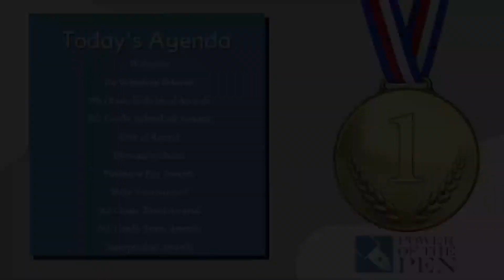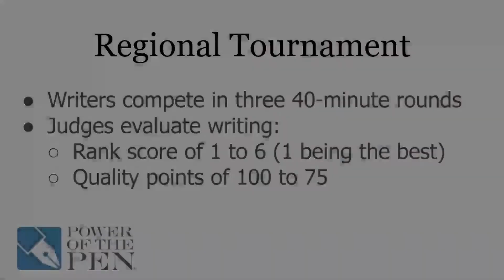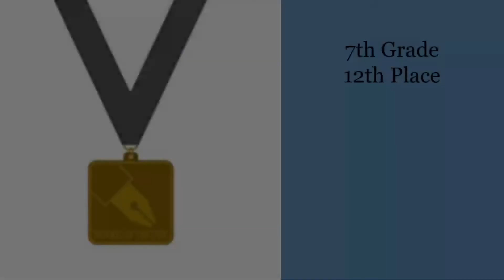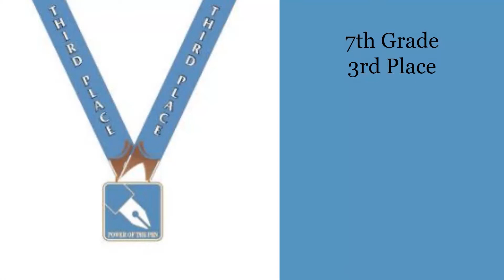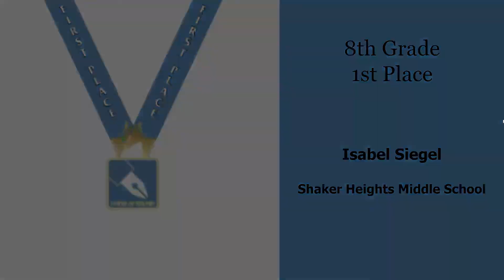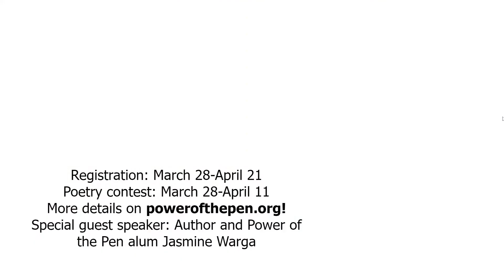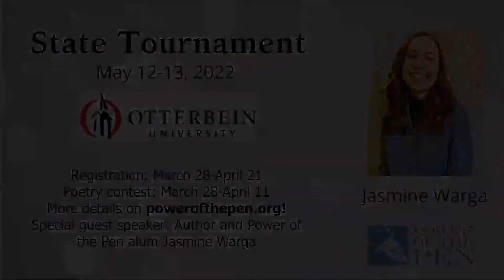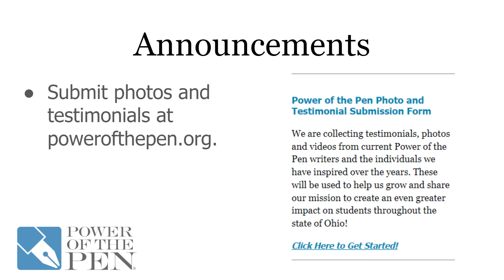Hudson 2022 Regional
Mike Fejes announces the winners.